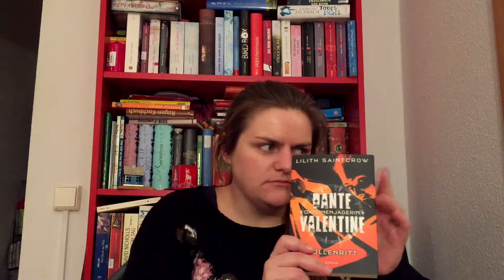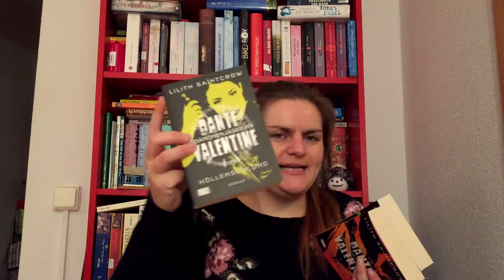[Unpacking] Arvelle Januar 2016